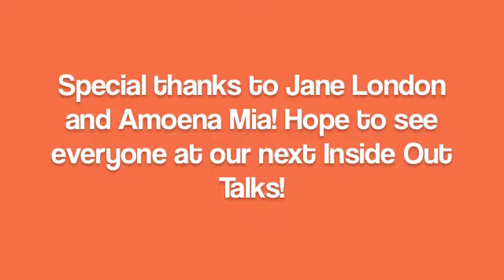EmmeNation Inside Out Summer Series Talks: Body Beautiful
August 8th, EmmeNation's "Inside Out Summer Series Talks: Body Beautiful - Loving the Body You Have, Once and for All" interview & pictures with attendees and guest.